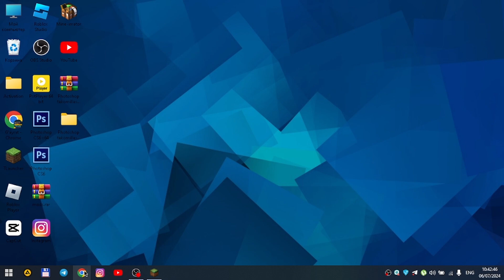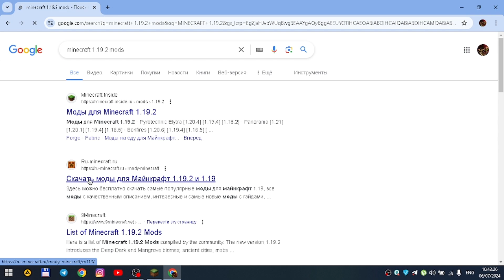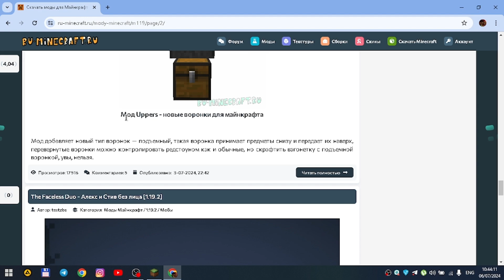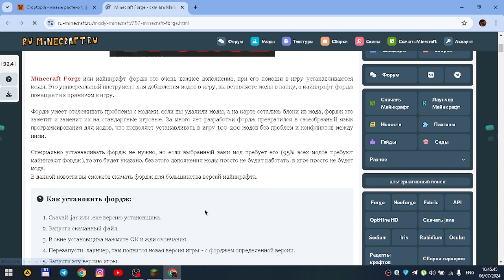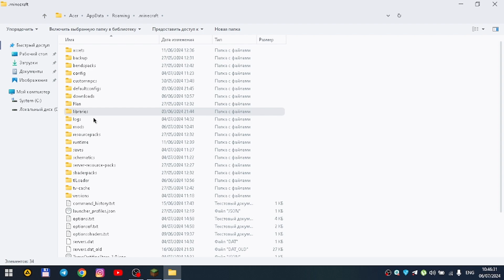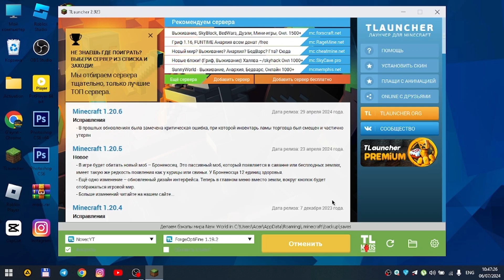TLAUNCHER VA MINECRAFTGA MOD O'RNATISH 📥 ! UZBEK TILIDA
TLAUNCHER VA MINECRAFTGA MOD O'RNATISH 📥 ➖➖➖➖➖➖ 1️⃣TELEGRAM KANALIM 2️⃣TELEGRAM DESIGN 3️⃣TELGRAM MOD ➖➖➖➖➖➖ ✅ISHLATILGAN SAYIT ➖➖➖➖➖➖ 🎞VIDEO YOQQAN BO'SA LIKE BO'SING VA OBUNA BO'LING ➖➖➖➖➖➖ 🎞OLDINGI VIDEO ➖➖➖➖➖➖ 1 OY VIDEO CHIQMAYDI